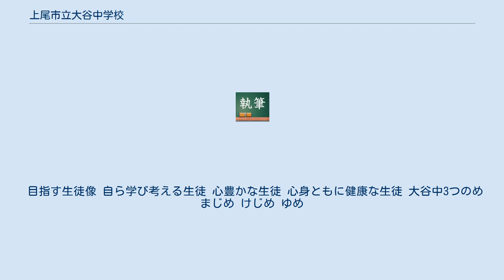上尾市立大谷中学校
上尾市立大谷中学校（あげおしりつ おおやちゅうがっこう）は、埼玉県上尾市向山四丁目にある公立中学校。
 また、この学区には上尾市立今泉小学校・上尾市立大谷小学校がある。
 計7名 任期は10月から来年9月までで、10月に行われる生徒会役員選挙にて役員を決める。
 また、立候補できるのは第一学年生と第二学年生のみであり、第三学年は卒業するため投票のみ参加となる。
 第一学年は会計、書記に立候補でき、それぞれ1名のみの信任となる。
第二学年は、どれでも立候補することができ、副会長を除いてそれぞれ1名の信任、副会長は2名の信任となる。
 スキー教室実行委員会、校外学習実行委員会、修学旅行実行委員会は学年主任や学年の担任により、参加希望者のみで行うか、学年委員会のみで行う、またはその両方で行うことがあるが、学年委員会のみの場合、通常の職務に手いっぱいで仕事が少し手薄になることがしばしあるが、参加希望者はやる気があって参加しており、他の仕事も少ないので、参加希望者で行われた行事のほうがよりよくなる。
 朝のあいさつ運動とは、毎週水曜日、登校してくる生徒に大谷中職員、当番の保護者、生活委員会、生徒会役員、担当となった部活動等があいさつを行う運動。
 読売新聞や上尾市広報等に掲載されたことがある。
 あいさつを呼びかける人は「さわやかあいさつDAY」と書かれた旗を持ちあいさつする。
 このあいさつ運動を実施することで生徒と先生との距離が縮まり、日常生活でのあいさつの増加につながる。
 目指す生徒像 自ら学び考える生徒 心豊かな生徒 心身ともに健康な生徒 大谷中3つのめ まじめ けじめ ゆめ